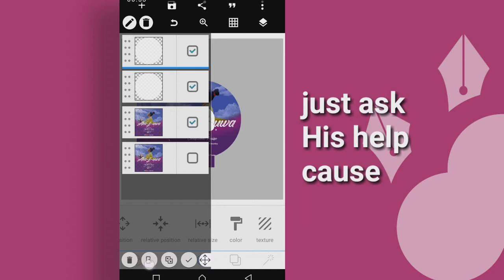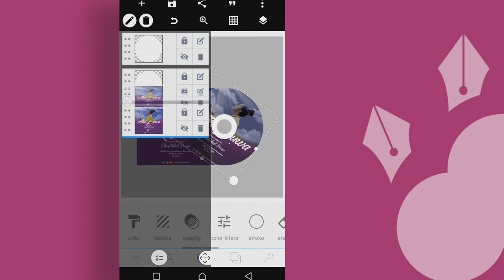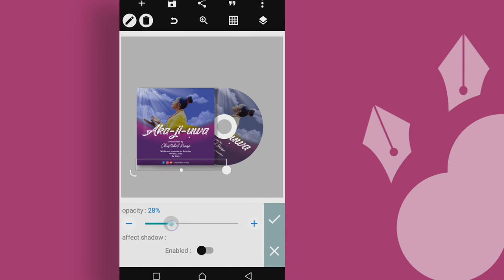Music Cover art CD Mock-up || Pixellab Tutorials || Smartphone Graphics || MajestiQ studio